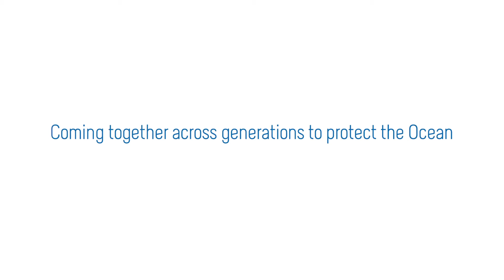Monaco Blue Initiative 2018 - Marine Protected Areas and Aquaculture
While Marine Protected Areas can be one of the most effective tools for ocean conservation and restoration, it is increasingly apparent that they will not fulfil their function if they fail to integrate human concerns such as food security, poverty alleviation and economic and coastal resilience. Aquaculture is part of the solution to this equation, and its rapid growth makes it impossible to ignore, making it both a challenge and a potential opportunity for MPAs. Building on the previous year’s Monaco Blue Initiative discussion, the panel further explored possible synergies, in particular drawing on Scotland’s experience, which illustrates both the difficulties and the promise of aquaculture in protected waters.

Réalisation/Montage : Manaia Productions
Images : James Nikitine - Fabiano d'Amato